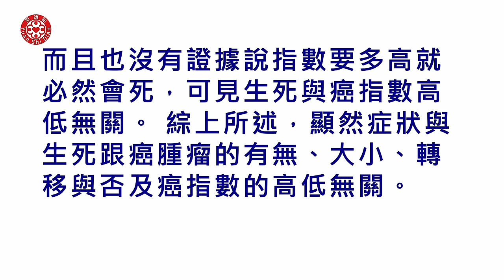2024/10/27 張醫師線上課程 主題 : 2024最新版本 癌腫瘤(一)